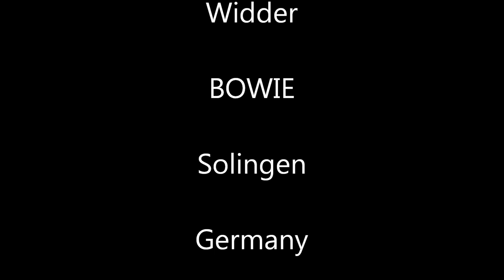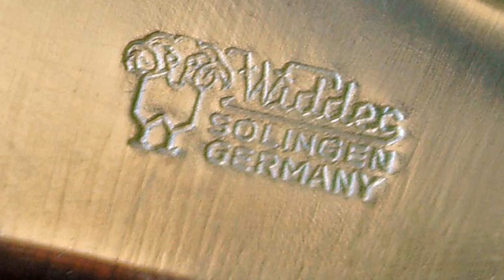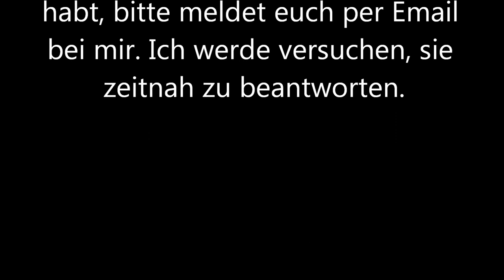Solingen Widder BIG BOWIE-Knife handmade Germany Jagdmesser Sammler lièdāo [农] Fahrtenmesser vintage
This is my huge and beautiful german Widder-Bowie from Solingen (not Soligen). Widder means bighorn sheep. It was made in 1970/80s at Karl-Piel-OHG. This company closed its doors in 2006. Bowiemes, Couteau Bowie, 布伊刀, 보이 나이프, ボウイナイフ, Faca Bowie, оуи çĕççи, Bowiekniv, jaktkniv, Pisau laga, Cuchillo de combate

Walnut-wood-handles
Full-tang-blade
Weights + measure
575 g
overall length 39 cm
blade length 24 cm
blade width 5 cm
blade size 7 mm

Großes Bowie-Messer der Fa. Karl Piel OHG Solingen, Widder-Messer. Gesamtlänge 39 cm, Klingenlänge 25 cm, Klingenstärke 7mm, Gewicht 575 g, Walnussholz-Griffschalen. Hergestellt vermutlich in den 1980er Jahren.
Ich verkaufe oder tausche alle meine Messer. Dieses ist verkauft.
I sell all my knives sooner or later. This is allready sold.